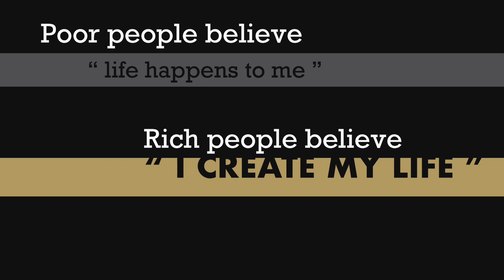HELOCs in 2022 (Get Your Debt Weapons Before It's Too Late!)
One of the best Debt Weapons out there is the Home Equity Line of Credit, but when the banks begin to become less interested in giving these Debt Weapons out, what can you do to set yourself apart so you can have access to capital when the real estate deals start rolling in?

Matthew Pillmore, president of VIP Financial Education, talks about HELOCs, credit, and investing in today’s episode.